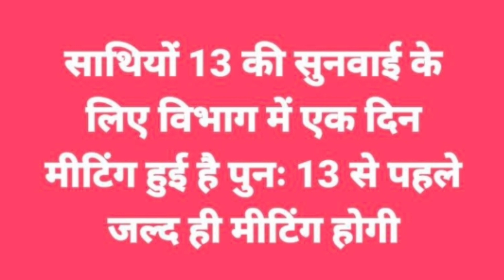12460 latest news today ❗ 12460 Shikshak Bharti latest news ❗ 12460 jila variyata❗12460 court update